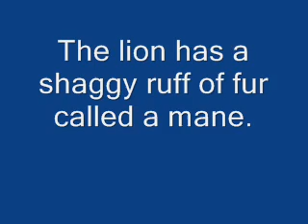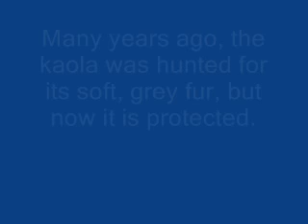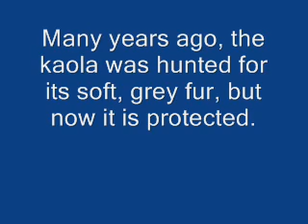Animal'S lifE!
Animals! live and what they Do!